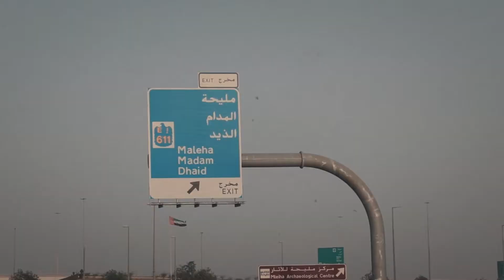Trying Out Zhiyun Crane 2 Somewhere in UAE (Dubai)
it was an amazing experience using crane 2 it improved my workflow and made it very easy !